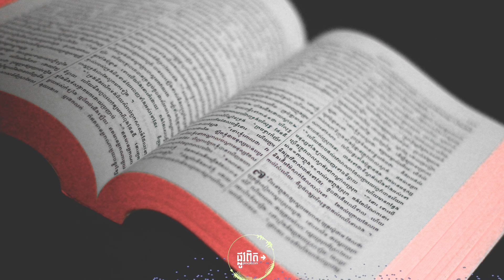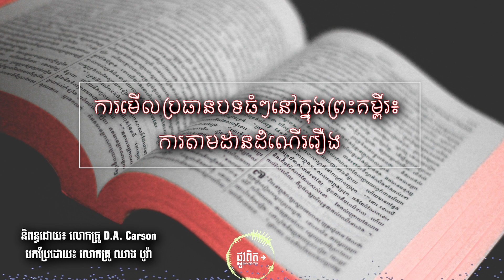មេរៀន៖ ការ​មើល​ប្រធាន​បទ​ធំៗ​នៅ​ក្នុង​ព្រះ​គម្ពីរ៖ ការ​តាម​ដាន​ដំណើរ​រឿង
នេះ​គឺ​ជា​ការ​សង្ខេប​កណ្ឌ​គម្ពីរ​បញ្ចកណ្ឌ។ ហើយ​ក្នុង​អត្ថន័យ​មួយ វា​បាន​បញ្ចប់​ដោយ​នាំ​ឲ្យ​យើង​មាន​ការ​បាក់​ទឹក​ចិត្ត។ ព្រះ​ជាម្ចាស់​បាន​សន្យា​ប្រទាន​ព្រះ​ពរ និង​ដាក់​បណ្ដាសា គឺ​ព្រះ​ពរ​លើ​អស់​អ្នក​ដែល​ស្ដាប់​បង្គាប់ និង​បណ្ដាសា​លើ​អស់​អ្នក​ដែល​មិន​ស្ដាប់​បង្គាប់ ហើយ​សូម​ទាយ​ទៅ​មើល​ថា តើ​នឹង​មាន​រឿង​អ្វី​កើត​ឡើង? យើង​បាន​ឃើញ​តម្រុយ​តាម​រយៈ​លោក ម៉ូសេ ផ្ទាល់​ដែល​ព្រះ​គម្ពីរ​បាន​ហៅ​ថា គាត់​ជា​មនុស្ស​ស្លូត​ជាង​គេ​បំផុត​ដែល​ធ្លាប់​បាន​រស់​នៅ គាត់​មិន​បាន​ចូល​ទឹក​ដី​សន្យា​ទេ។ ដូច្នេះ សេចក្ដី​សន្យា​នានា​នៃ​ព្រះ​គុណ ដែល​មាន​ពាស​ពេញ​ក្នុង​កណ្ឌ​គម្ពីរ​មួយ​នេះ គឺ​យើង​ត្រូវ​យល់​ឲ្យ​បាន​ម៉ឺង​ម៉ាត់ ជា​ពិសេស​ទាក់​ទង​នឹង​ការ​ដែល​មនុស្ស​ជា​ច្រើន​លើក​ឡើង​អំពី​ទេវវិទ្យា​នៃ​កណ្ឌ​គម្ពីរ​ចោទិយកថា ហាក់​បី​ដូច​ជា​ថា ទាំង​អស់​ទាក់​ទង​ទៅ​នឹង​ទង្វើ ព្រះ​ពរ និង​បណ្ដាសា អាស្រ័យ​លើ​របៀប​ដែល​គេ​លើក​ឡើង។ នេះ​គឺ​ជា​សុទិដ្ឋិនិយម​ខ្លាំង​ពេក​ហើយ ពីព្រោះ​ព្រះ​ពរ និង​បណ្ដា​សារ​ទាំង​នោះ​នាំ​មក​នូវ​រូប​ភាព​ដដែលៗ​ថា បណ្ដាសា​ក្លាយ​ជា​រឿង​សំខាន់ ហើយ​មនុស្ស​យើង​ក៏​បាន​បរាជ័យ​ម្ដង​ហើយ​ម្ដង​ទៀត​ដែរ។ ជា​លទ្ធ​ផល ការ​នោះ​ក៏​នាំ​យើង​ទៅ​រក​ព្រះ​គុណ​វិញ។

និពន្ធដោយ៖ លោកគ្រូ D.A. Carson
បកប្រែដោយ៖ លោកគ្រូ ឈាង បូរ៉ា
កែសម្រួលដោយ៖ លោក ទេព រ៉ូ, លោក ខែម បូឡុង, លោក ឯក សត្យា, លោក សឹម រក្សា និងលោក ឯក ធីម៉ូថេ